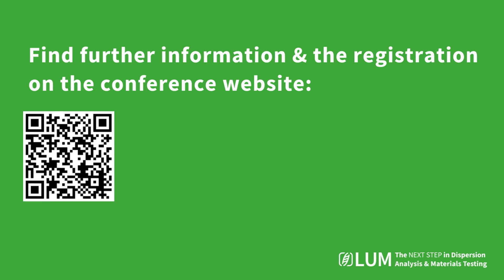Shortcourse #4, 2024-06-12: Relative sedimentation time for Hansen Parameters (LR PSA & LS)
Register today for the International Conference for Dispersion Analysis & Materials Testing 2024 from June 10 - 11 and take the chance to book one of the additional shortcourses on June 12.

The shortcourses on June 12 take place at the LUM Headquarters: Justus-von-Liebig-Str. 3, 12489 Berlin.

Start-time: 9 am
End: 3 pm

Enjoy a full 6 hours of access to LUM instrumentation, as well as a varied program that combines hands-on work with extensive, practical theory.

Please choose one out of five different intensive courses:

1. Accelerated and real-time stability of formulations - testing methods & strategies, correlation  (LUMiReader® PSA, LUMiReader® X-Ray, LUMiSizer®)

2. Comprehensive characterization of battery & energy storage materials (LUMiReader® X-Ray, LUMiSizer®, LUMiFrac®)

3. Determination of droplet size, particle size distribution & particle properties (LUMiReader® PSA, LUMiSizer®, LUMiSpoc®)

4. Relative sedimentation time for Hansen Parameters (HSP/HDP) (LUMiReader® PSA & LUMiSizer®)

5. Analytical centrifugal filtration (LUMiSizer®)

Please note that the maximum number of participants per course is 4 - to secure your place in the desired course, please make sure to book early. Places are allocated on a first-come, first-served basis. "Course-hopping" is not possible.

Refreshments during the breaks will be provided.